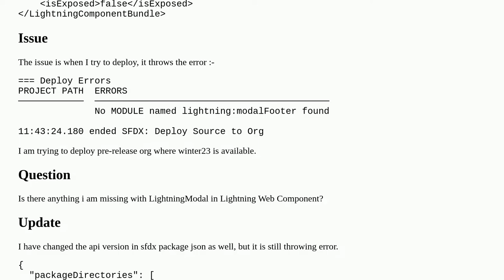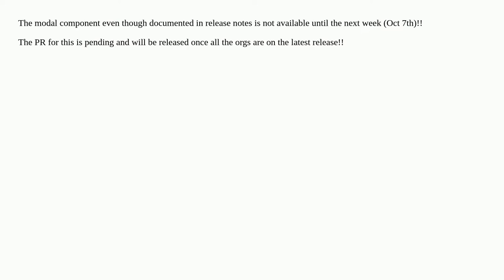Create Overlays with the New Modal Component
A special thanks goes out to the community